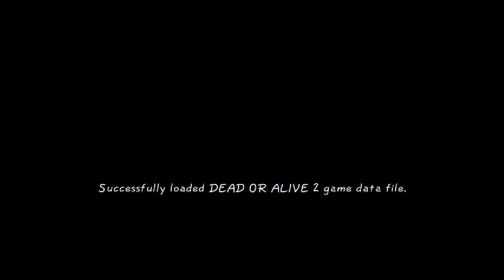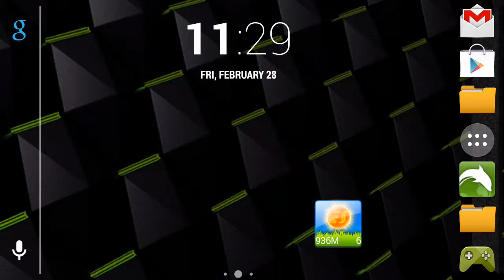Doa 2- Reicast on Shield- Shou screen recorder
The only way to get direct audio on the Shield with Shou is by installing the scr pro beta and install the direct audio drivers. Then open up shou and select mic audio and it will actually record the direct audio. I recommend bumping up the audio bit rate or it will make a hissing sound. Make sure you use the phantom engine and hardware encoding. I was using mp4 codec @ 720p with the bit rate set to 4, 30fps